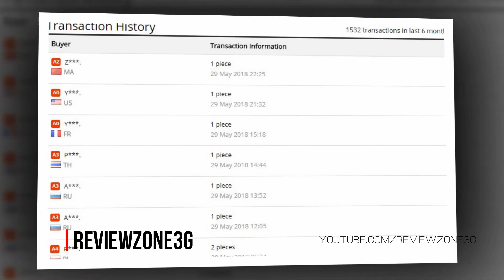YI Mirror Dashboard Camera Recorder